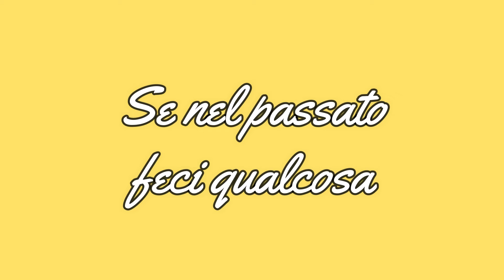La Pirla di RemsDeus #9: Condimenti Segreti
E voi cosa mettereste nella minestra?

MESSAGGIO PER GLI ISCRITTI:
Salve a tutti, avevo promesso che sarei tornato a Settembre con le critiche, ma non posso mantenere questa parola data.
Sono tanti i motivi che non mi spingono a realizzarle più con regolarità, e spero di riuscire a fare un video di spiegazione per ciò che sta cambiando la mia vita, assorbendo buona parte del mio tempo.
Molti di voi avranno sicuramente notato che sono sparito anche tra i commenti, e anche se inizialmente era per le ferie, dovrò prolungare questa assenza.
Non vi lascerò senza video, le pirle saranno sempre in programmazione, ma per gli amanti delle critiche.. ci saranno ma non con cadenza regolare come eravate abituati.
Non so inoltre inoltre quando e se riuscirò a tornare in regolarità, per i più affezionati ( vi voglio bene tutti) vi suggerisco di attivare la campanellina per far arrivare la notifica.
Vi chiedo scusa per questa situazione, e vi ringrazio per il supporto che mi avete sempre dato.

Sostieni il mio umile canale, facendo i tuoi acquisti in libertà su Amazon,
senza spendere niente in più.